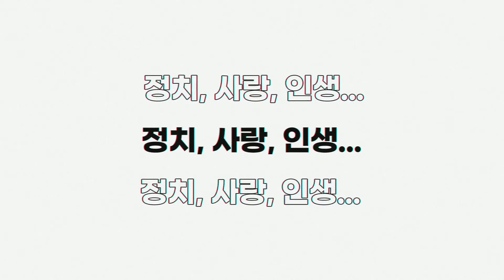어느 대리기사의 이야기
작,연출 이대영 교수님